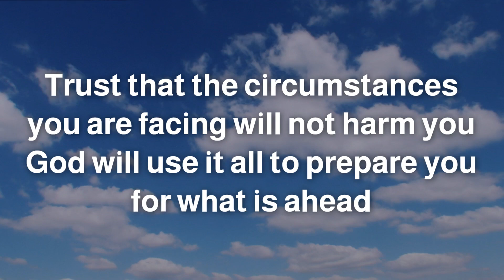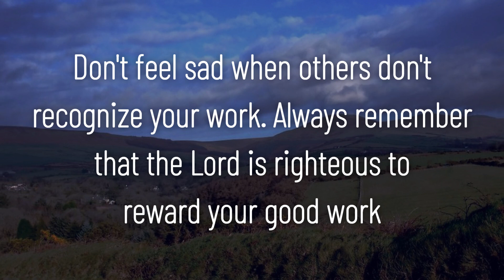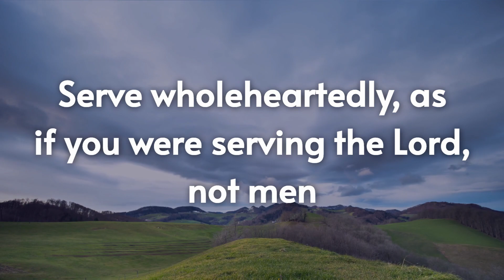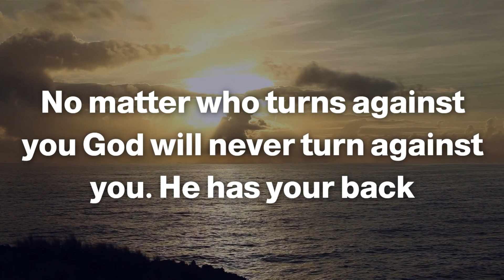💥 God says Don't dare to ignore me I Gods messages you are seeing this for a reason today I God msg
Universe message
Jesus message
Angels message
Jesus message
God Blessings message
Godly quotes
Bible quotes
Bible message
Quotes god
Life quotes
Jesus quotes
Faith quotes